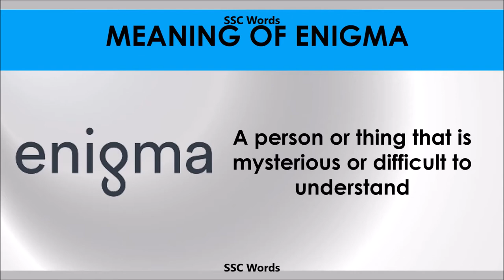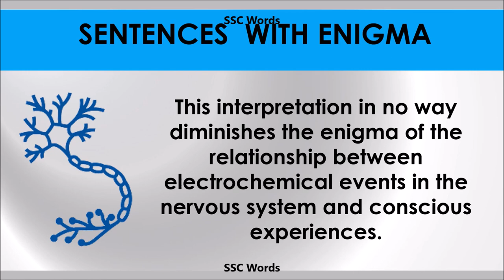Enigma - Improve English - Meaning and 5 sentences - GRE / CAT / GMAT word - SSC Words